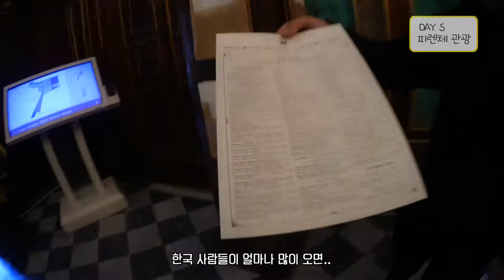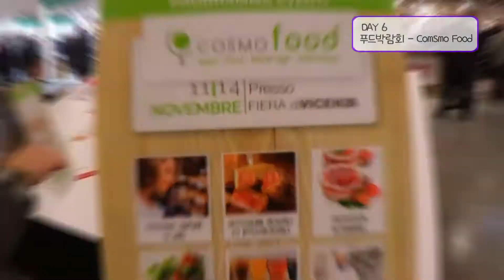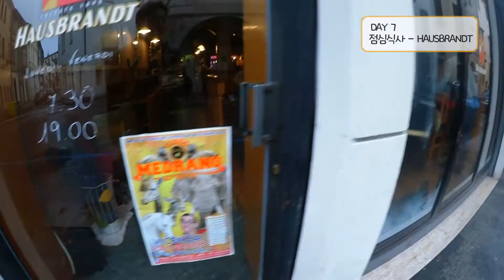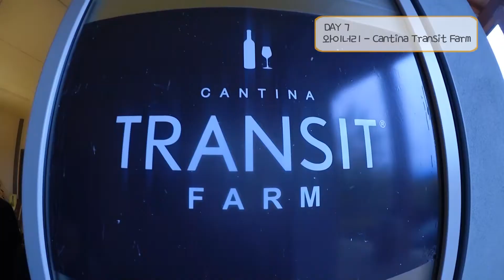{샘킴's 함께여행} # samkim Italy VLOG 비첸자 푸드박람회 ep3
안녕하세요! 셰프 샘킴입니다
이탈리아 출장기 3탄!!
남부 풀리아에서 멋진 3일간의 일정을 마치고
로마에서 피렌체로 또 비첸자로 여행을 떠납니다.

푸드 박람회도 참석 comsmo food
와이너리에서 와인교육까지
저 또한 많이 배우는 출장기 였습니다^^